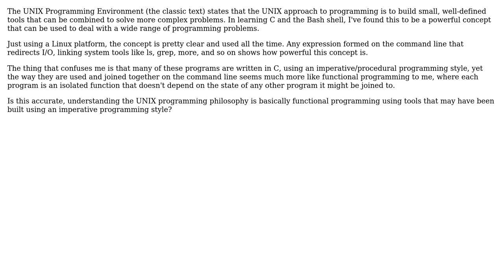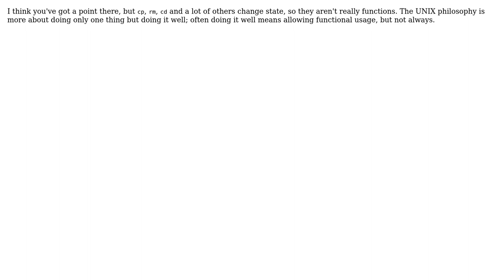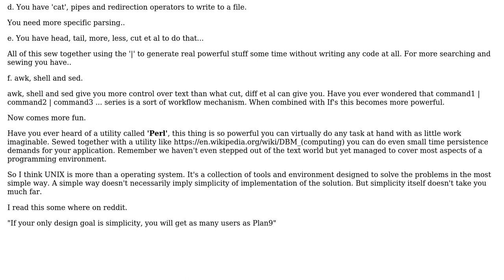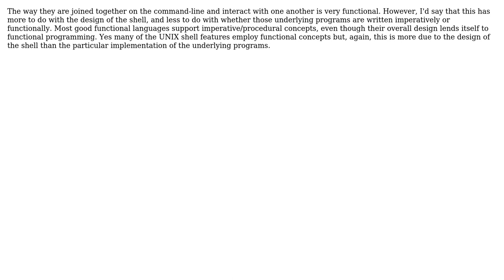Software Engineering: Is programming in the UNIX philosophy the same as Functional programming?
With thanks & praise to God, and with thanks to the many people who have made this project possible! | Content (except music & images) licensed under CC BY-SA | Music | Images & others | With thanks to user Travis Webb user StackExchange saddens dancek user kamaal user horsh user gnat user Glorfindel user dvanaria user Brian Knoblauch and the Stack Exchange Network Trademarks are property of their respective owners. You are responsible for your own actions.